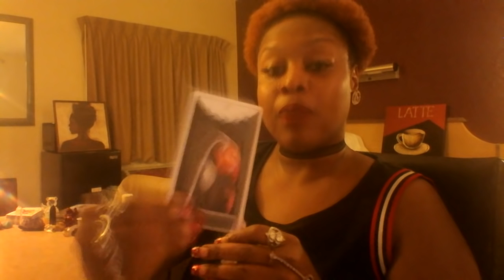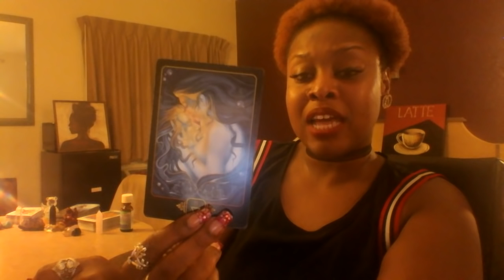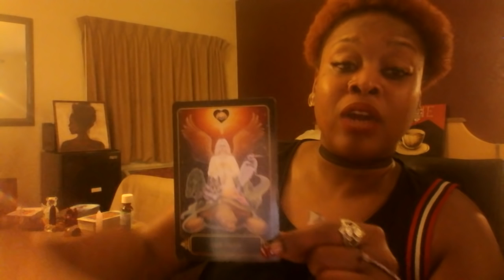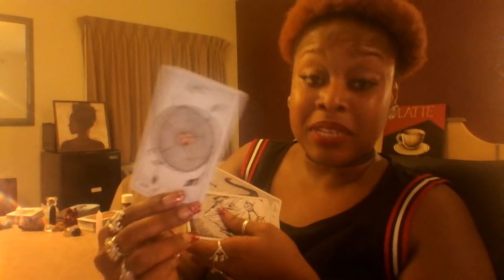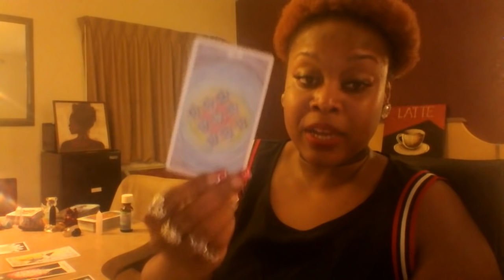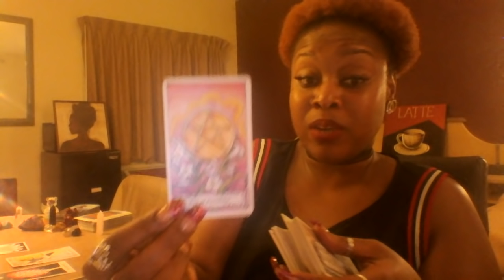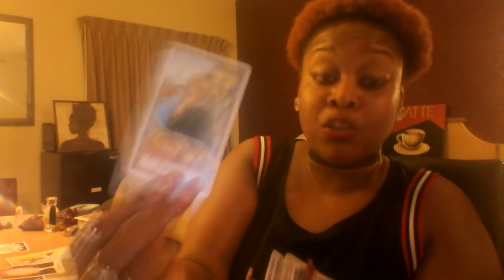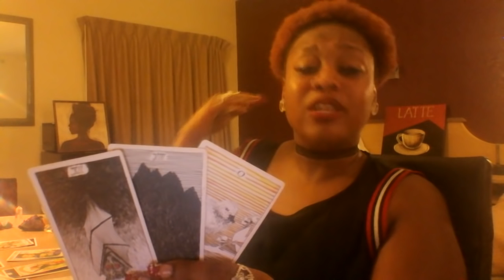Sagittarius 🎒 Momentum and Fulfillment 🎒 December 2018